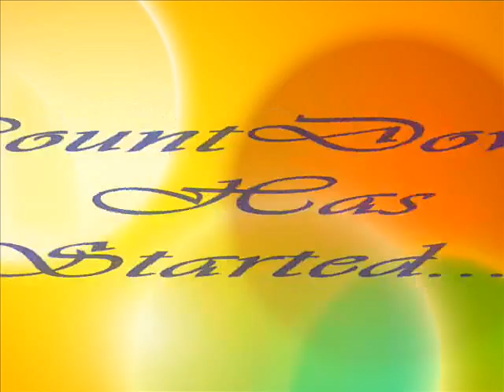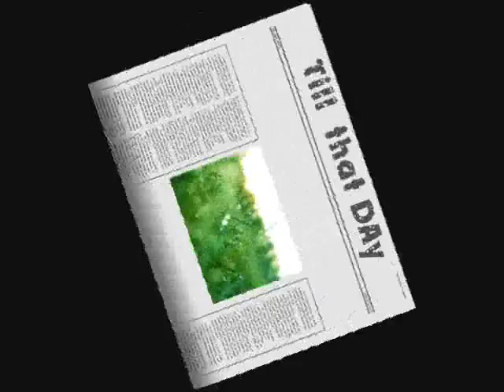ComminG SooN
.Juzt Wait 4 It